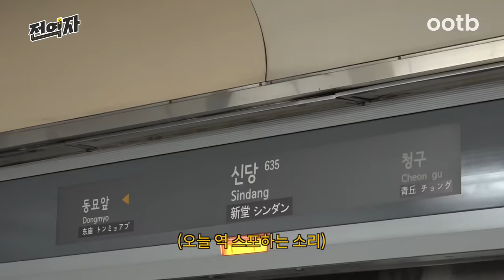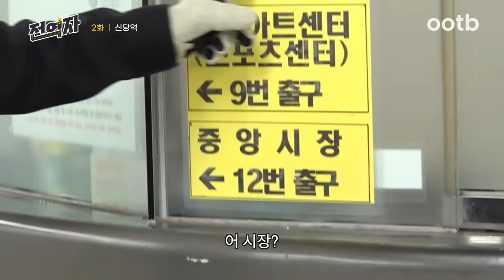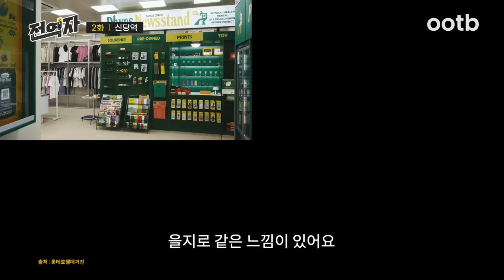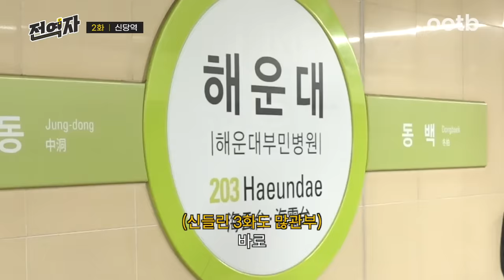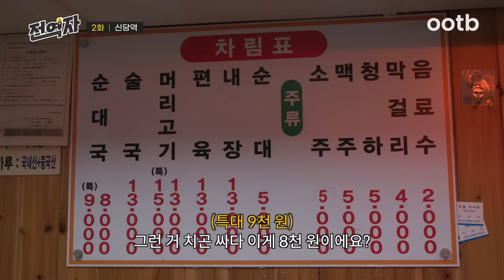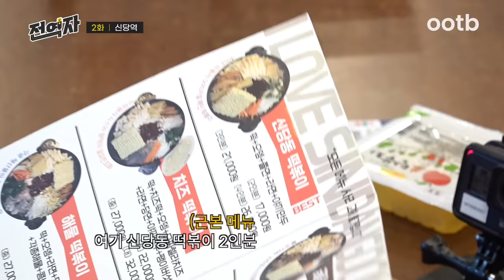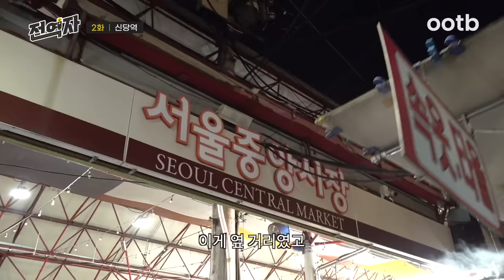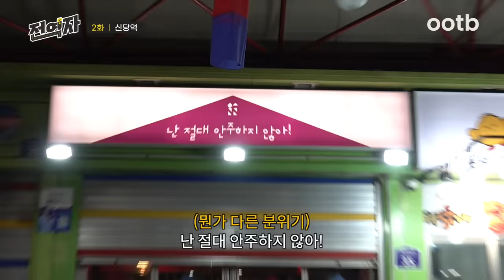힙당동 데이트 풀코스💕 (신당동) | 전역자 ep.02 [EN/JP/ID/TH/VI]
🚝 전역자 신당행 열차가 도착했습니다

뜨거운 핫플 샛별 ‘신당역’

문 뒤에 공간 있어요👻
역 안에 숨겨졌던 비밀스러운 공간부터

소름 돋게 재밌고 맛있는🙌
역 주변 이색 놀거리, 맛집까지

달콤 살벌한 신당역의 매력 속으로 ㄱㄱ

🚃 전 세계의 모든 역을 리뷰하는 자 [전역자]

⭐️전역자 구독자들을 위한 스픽의 특별 할인 혜택
*본 이벤트는 수량 마감 시 조기 종료될 수 있습니다.

※ 전역자가 방문한 모든 곳은 광고가 아님을 알려드립니다